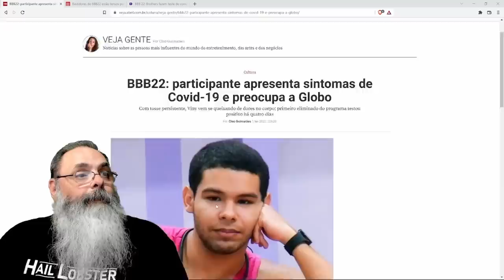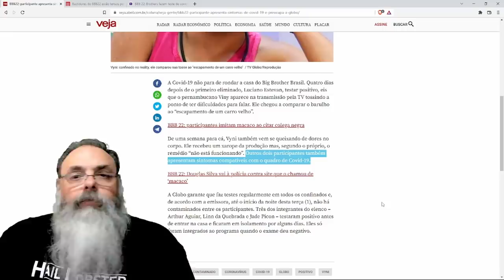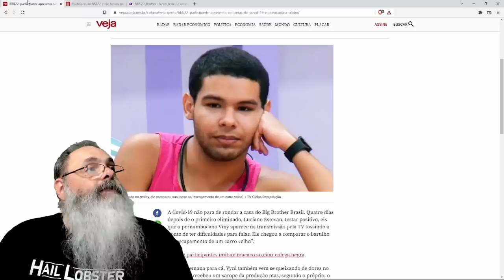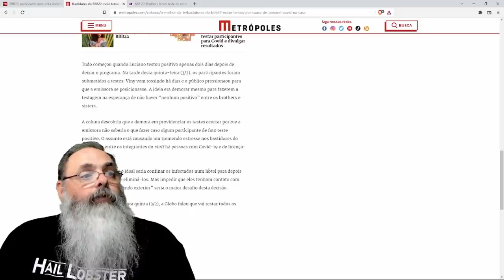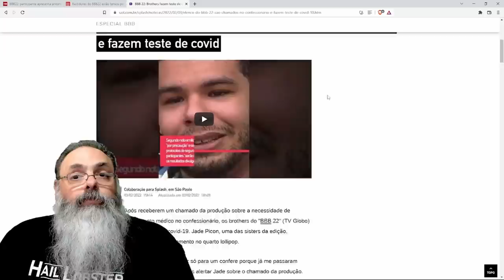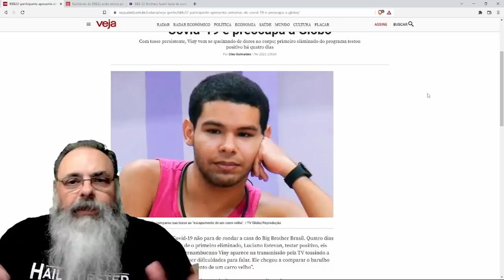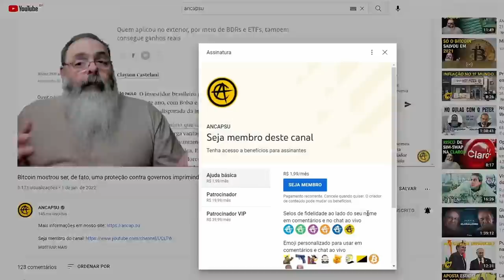Globo levou mais de uma semana para testar participantes do BBB com suspeita de COVID-19